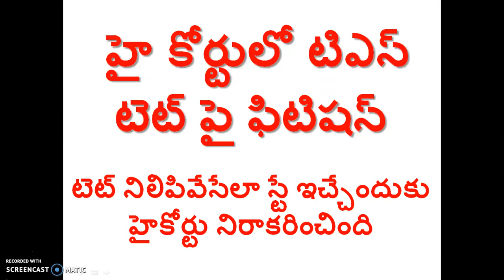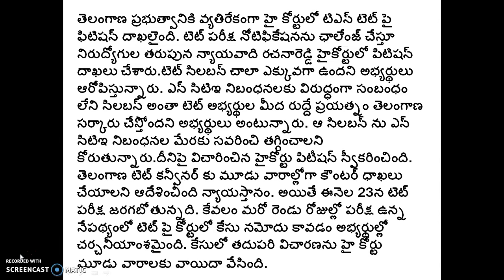హై కోర్టులో టిఎస్ టెట్ పై ఫిటిష‌న్::టెట్‌ నిలిపివేసేలా స్టే ఇచ్చేందుకు హైకోర్టు నిరాకరించింది